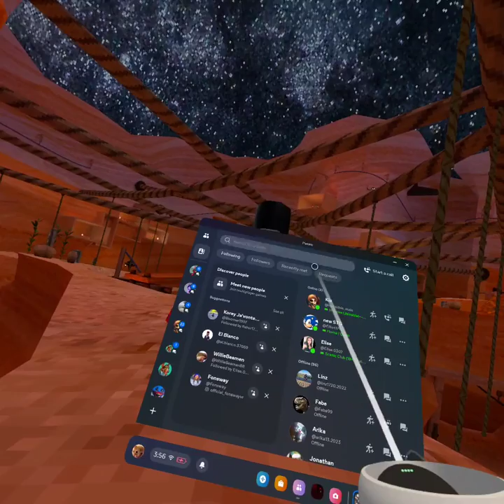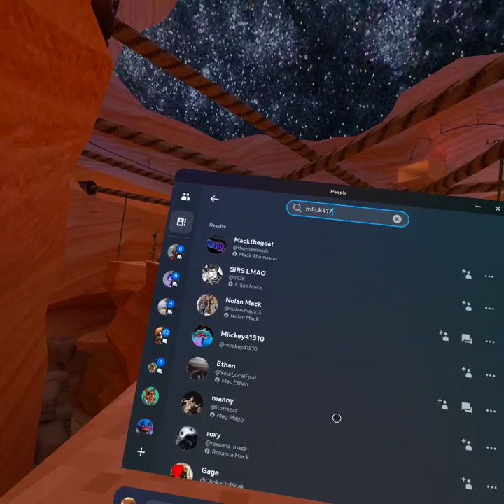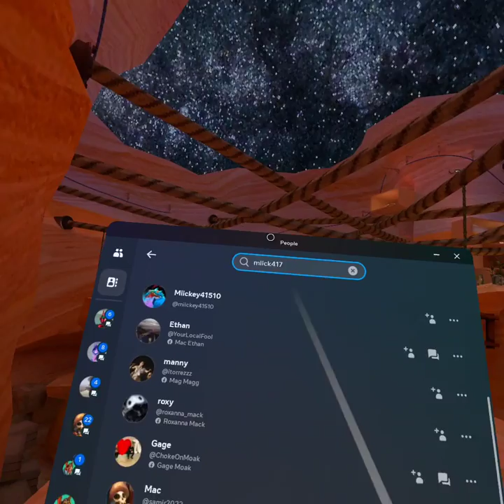Gorilla Tag But With a modmoder